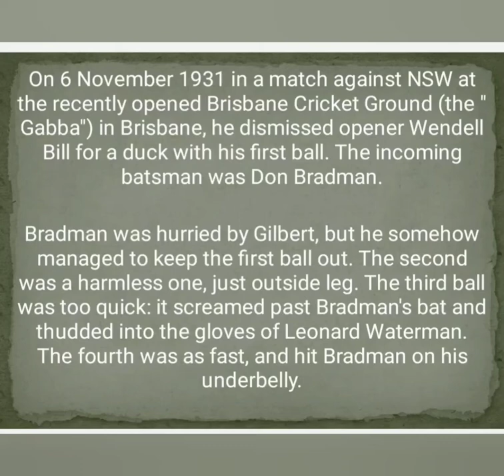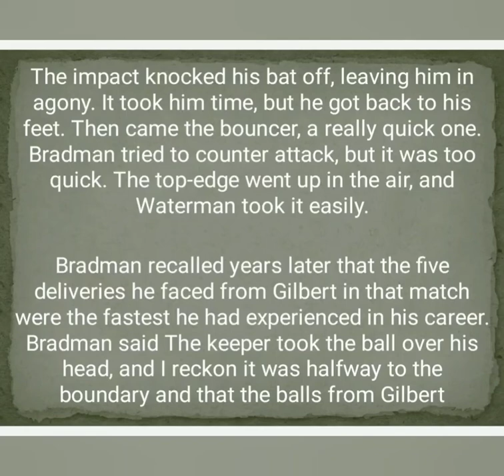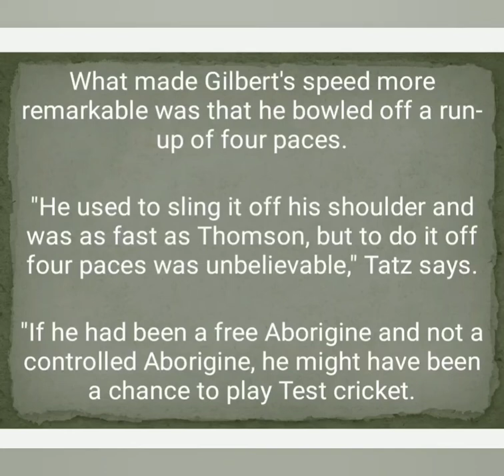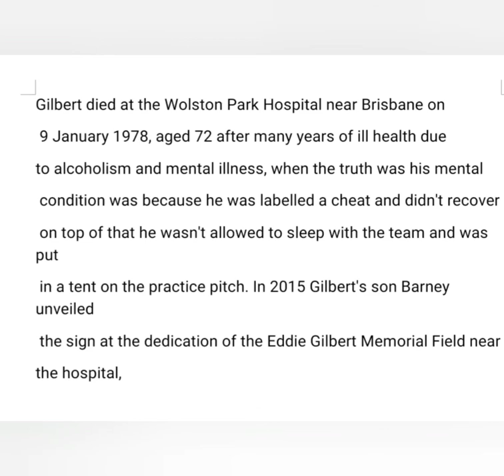Eddie Gilbert Fastest of the fastest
who is the fastest bowler ever. This debate is on the table since the beginning of cricket. whether Fedrick Spoforth the demon was the fastest or McDonald, Constantine, Larwood, Tyson, Lindwall, Hall, Lillee, Thomson Roberts, Holding, Croft, Marshall, Bishop, Patterson, Younis, Donald , Akhtar or Brett Lee. The list is a long one and everyone has different choice. Sir Bradman was the pinnacle of the batting and if he declared the fastest bowler different from this list then we have to honour his wisdom.
Eddie Gilbert was the fastest bowler faced by Bradman and Alan Mcgrilve famous Australian commentator who witnessed almost all the fast bowlers in their prime also agreed with him.